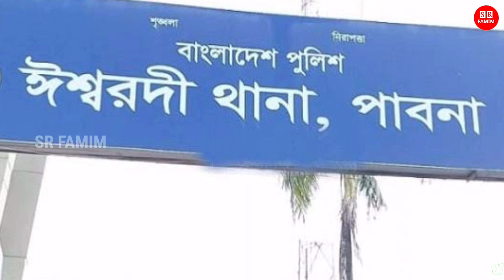পানিতে নেমে খেলছিল! ৩ শিশু এক সাথে প্রাণ হারালো! গ্রাম জুড়ে শোকের ছায়া নেমেছে